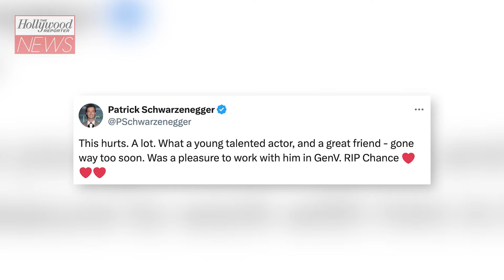Chance Perdomo Remembered by 'Chilling Adventures of Sabrina' & 'Gen V' Co-Stars | THR News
Actor Chance Perdomo, known for his roles in 'Chilling Adventures of Sabrina' and 'Gen V,' has died. He was 27. His representatives told The Hollywood Reporter the actor died as a result of a motorcycle accident. Perdomo's reps said in a statement, "His passion for the arts and insatiable appetite for life was felt by all who knew him, and his warmth will carry on in those who he loved dearest. We ask to please respect the family's wish for privacy as they mourn the loss of their beloved son and brother."